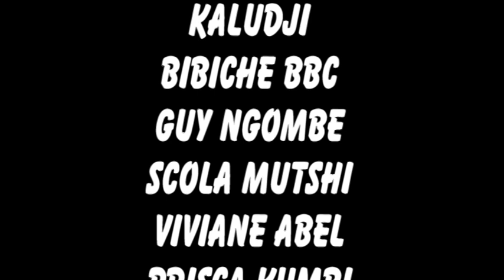nouveau théâtres congolais: amour endurcis EP 1 avec guy ngombe scola melon bstars Kaludji kelema